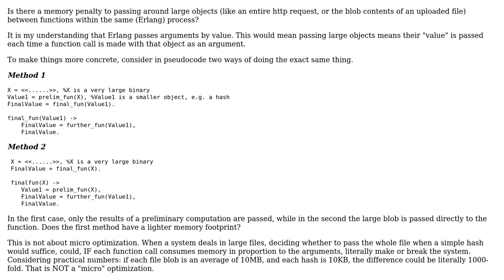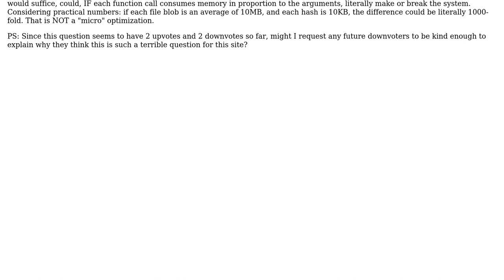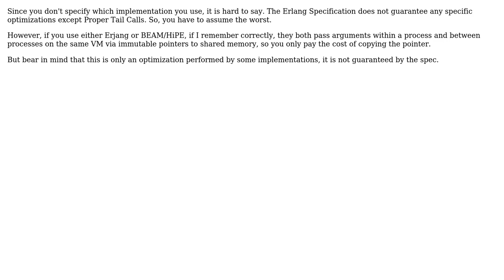Software Engineering: Erlang: Memory implications of passing around large objects in/to functions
With thanks & praise to God, and with thanks to the many people who have made this project possible! | Content (except music & images) licensed under CC BY-SA | Music | Images & others | With thanks to user Yogesch user Jorg W Mittag and the Stack Exchange Network Trademarks are property of their respective owners. You are responsible for your own actions.